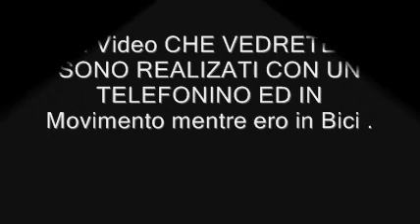Cesa Festa del rosario 2008 1 parte cesaweb